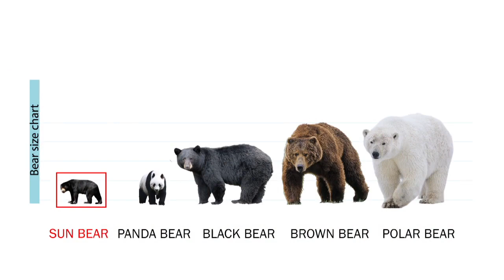An interview with Siew Te Wong - Founder of the Bornean Sun Bear Conservation Centre.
Find out more about Wong's work at the Sun Bear Conservation Centre

Camera - Canon Cinema Eos C300